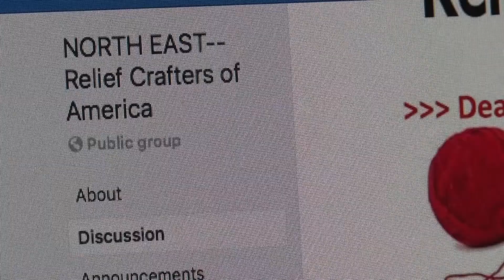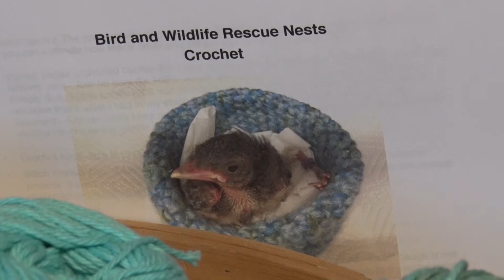Laurel Community Spotlight: Rescue Nests for Australia - January 24, 2020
Laurel resident partners with national organization to help displaced animals in Australia find a safe space. Laurel Reporter Stephanie Johnson learns how Diane Mezzanotte crafted the idea.